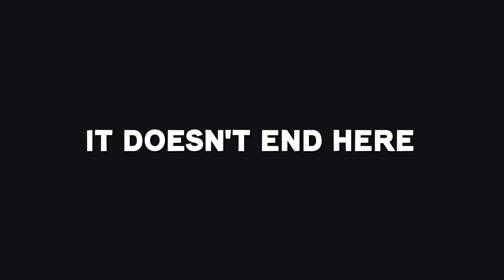Campaign Analysis of TechnoMagic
The Era of Digital Has Begun.
In order to evolve your business strategically and creatively;
TechnoMagic is ready with all the tools essential for the Digital Platform. 2D & 3D Animation, Query Management, Social Media Contents, SEO, Character & Product Modeling, Game Development, Webpage Development, Augmented Reality, Virtual Reality, Visual Effects, and many more.

A one-stop solution for all your digital needs.